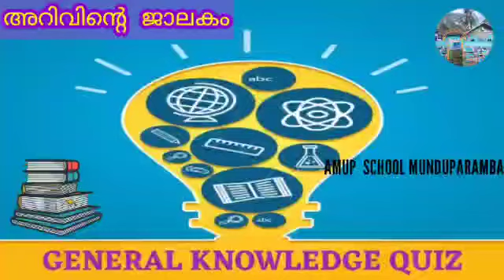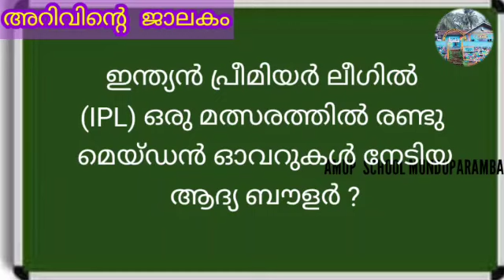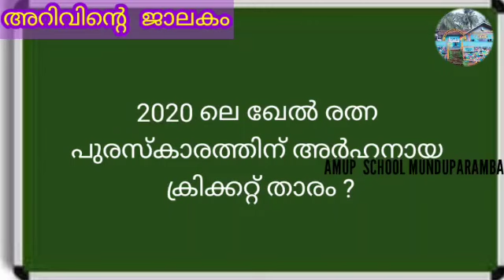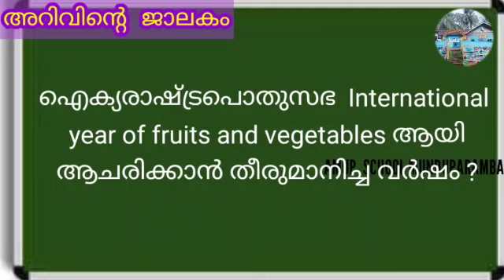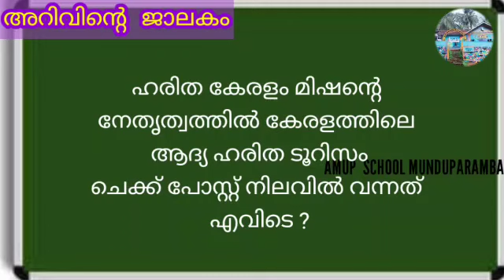GK Quiz USS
അറിവിന്റെ ജാലകം.

Hasif Master.

USS